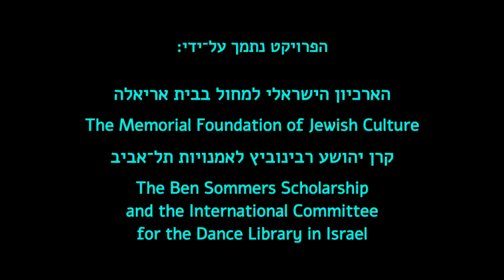4. A Conversation with Mirali Sharon · שיחה עם מיר׳לה שרון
מיר׳לה שרון (1932–2017)‏
רקדנית,‏ כוריאוגרפית ומורה.‏
ילידת הארץ,‏ בת עין־חרוד.‏ רקדה ברביעית הריקוד הקאמרי של נועה אשכול.‏ יצרה ריקודים להצגות תיאטרון.‏ למדה בניו־יורק אצל מרס קנינגהם ואלווין ניקולאס.‏ יצרה ללהקת בת־שבע: אפיזודות ליריות,‏ טלטלה ועוד.‏ ללהקת בת־דור: בעל החלומות,‏ ירושלים ועוד.‏ הקימה להקה עצמאית ויצרה ריקודים.‏ את כל ריקודיה יצרה בשיתוף פעולה עם מוסיקאים ישראליים.‏ קיבלה פרס על מפעל חיים ממנהל התרבות.‏

נושאי השיחה:‏
הריקוד בקיבוץ.‏ להקה ייצוגית בפראג.‏ אמנות והתפיסה הקיבוצית.‏ תהילה רסלר.‏ קטיה מיכאלי.‏ נועה אשכול.‏ יצירת מסכות חג בקיבוצים.‏ נסיעה 1 לארה״ב: מרס קנינגהם.‏ נסיעה 2 לארה״ב: אלווין ניקולאס.‏ שנות ה־60 בניו יורק.‏ על המרכיבים של העבודה המחולית.‏ קולאז׳ים של קנינגהם וניקולאס.‏ יצירת הריקודים ללהקת בת־שבע: על ״תמורות״,‏ ״אפיזודות״,‏ ״טלטלה״.‏ עבודה עם מוסיקאים ישראלים: צבי אבני,‏ קופיטמן.‏ העבודה עם דוד שריר.‏ העבודה עם להקת בת־דור: ״פריזמה״,‏ ״ירושלים״.‏ ״בעל החלומות״.‏ יוסי מר־חיים.‏ השואה בין העבודה עם להקת בת־שבע ועם להקת בת־דור.‏ ״אופוס 5״.‏ ״סיפור פשוט״ עם יוסי יזרעאלי בתאטרון החאן.‏ ״פניקס״.‏

צולם בתאריך 14 במרץ 2010
כל הזכויות שמורות © לפרופ׳ רינה גלוק ולפרוייקט ״שיחות על המחול בישראל״